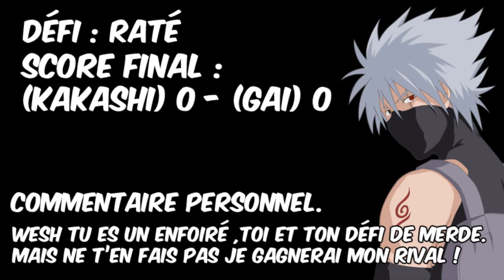Naruto Storm 3 | Eien no raibaru #1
Premier épisode "Eien No Raibaru", le défi m'a été lancé par Mizukashinobi
click pour du fun,du rire, des tuto's et j'en passe...
N'hésite pas a mettre un j'aime, un commentaire, et à nous proposer des défis, le tien sera peut être choisi !

Musique Ending : Skrux - Believe Me ft. Complexion  Music